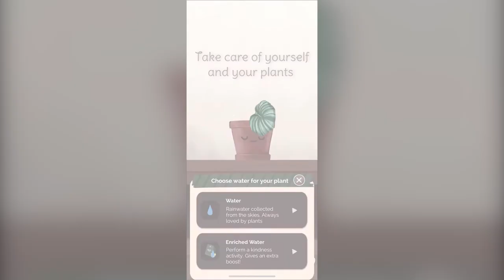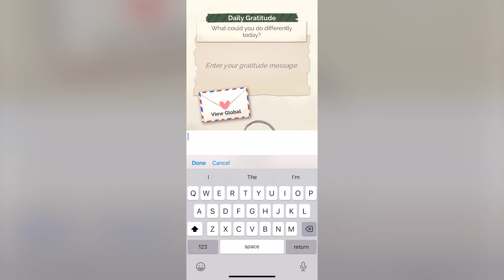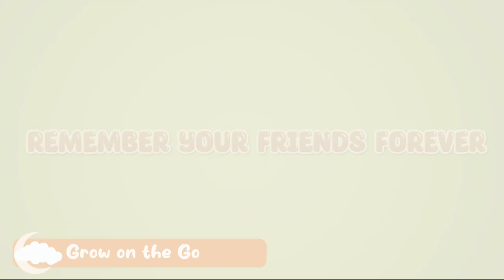New Cozy Games Coming to the Nintendo Switch and Steam in May 2023 + Other Cozy Game News!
Here is a new list of cozy games releasing in May 2023, plus some new updates on games like Fae Farm!

There are some amazing new games releasing on both the Nintendo Switch and Steam in May! One of the most highly anticipated games, The Legend of Zelda: Tears of the Kingdom, along with others like Alchemic Cutie and Everdream Valley, are coming out super soon. It looks like we're going to have an amazing month of games!

Welcome to Ash’s Cozy Corner! My channel focuses mainly on cozy gaming, game guides & how-tos, reviews, and a few unboxings here and there. Most of the content will be focused towards Nintendo Switch games, but there will be some PC gaming content as well. I hope you enjoy your time here! 🥰

✨Join our cozy discord community!

| My Equipment |
RBG Tube Light
Computer | CyberPower PC

Chapters
0:00 Intro
0:47 No Place Like Home
2:01 Garden Simulator
3:06 The Legend of Zelda: Tears of the Kingdom
4:08 Alchemic Cutie
5:14 Kinder World
7:26 The Witch of Fern Island (Early Access)
7:40 Dreamy Trail
8:23 Grow on the Go
9:04 Pan'orama
9:42 I Commissioned Some Dogs 2
10:38 Everdream Valley
11:55 Game News and Updates
12:03 Fae Farm Updates
12:48 Harvest Moon: The Winds of Anthos Release Window
13:14 Puffpals: Island Skies New Artwork
13:46 Wylde Flowers Fabulous Farming Update
14:14 Stardew Valley 1.6 and Haunted Chocolatier News
14:52 Ooblets Spring 2023 Update
15:28 Sally is up for Pre-Order
15:44 New Kickstarter Games Camper Van and Poglings
16:01 Indie World
16:14 Have a cozy day and God bless!